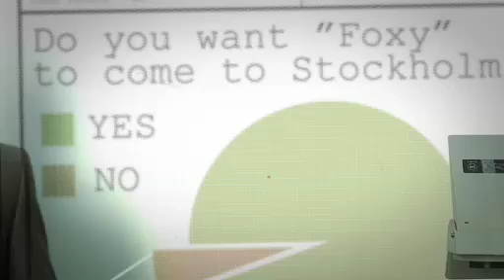Stockholm, the Musical